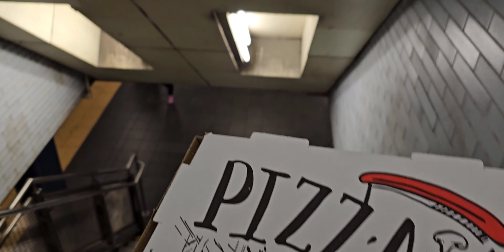VLOGMAS DAY 15 Project Mom Life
Business
For anything else use this

Pogo App
ZL981Z